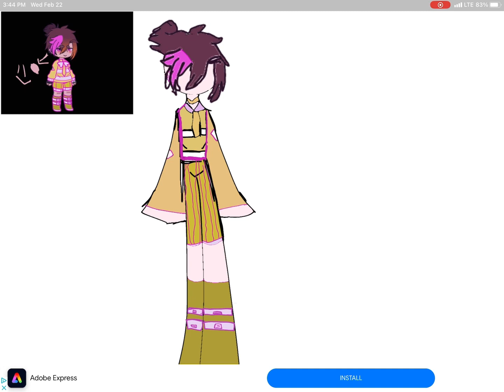Done! (Gift for potato)